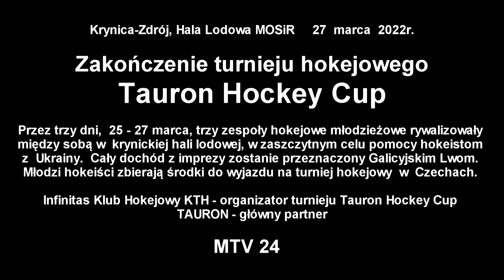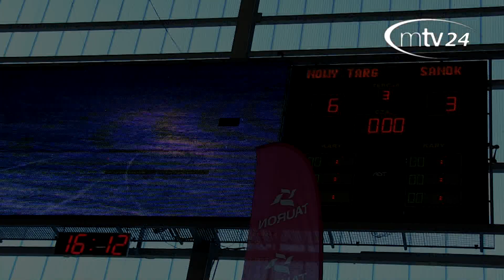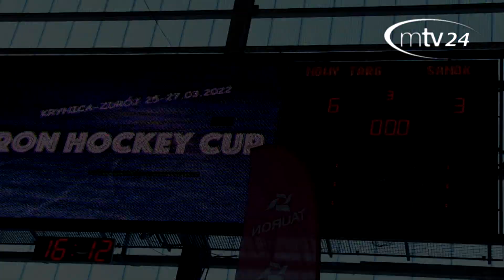Zakończenie turnieju hokejowego Tauron Hockey Cup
Krynica-Zdrój, Hala Lodowa MOSiR  27 marca 2022r.

Przez trzy dni,  25 - 27 marca, trzy zespoły hokejowe młodzieżowe rywalizowały między sobą w  krynickiej hali lodowej, w zaszczytnym celu pomocy hokeistom  z  Ukrainy.  Cały dochód z imprezy zostanie przeznaczony Galicyjskim Lwom. Młodzi hokeiści zbierają środki do wyjazdu na turniej hokejowy w Czechach.

Infinitas Klub Hokejowy KTH - organizator turnieju Tauron Hockey Cup
TAURON - główny partner

Relacja filmowa